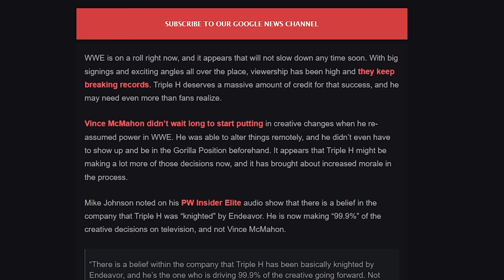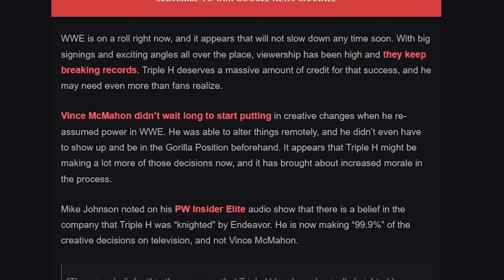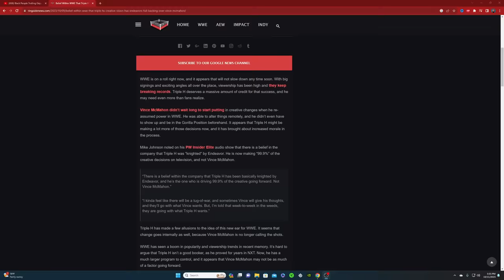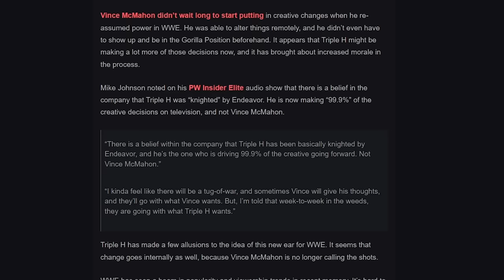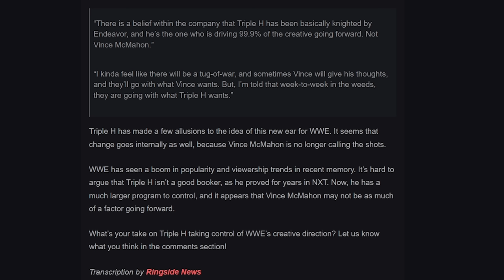TRIPLE H HAS 99.9 % OF CREATIVE CONTROL AGAIN IN WWE